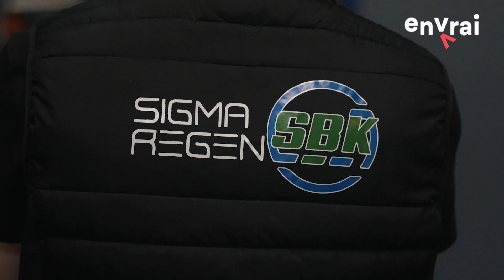Une voiture de course créée en deux mois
🚴 Nino est parti à la rencontre des profs et élèves de SIGMA Clermont au Clermont Auvergne INP, où l'innovation rencontre la durabilité ! 🌱

Zéro vanne avec la transition énergétique, et ils nous le prouvent avec le projet de la Formula Student : une voiture de course, électrique et 100% décarbonnée (pile dans le thème de cette année).

Entre pédagogie, responsabilité et durabilité, SIGMA montre qu'ils savent concrétiser leurs idées, grâce à la passion de ceux qui donnent de leur temps pour faire avancer les choses 💪

Et toi, t'aurais fais quoi en deux mois ? 🤔